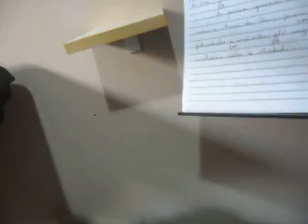DIVINA MISERICÓRDIA PT. 525 (2021) MATTANÓ